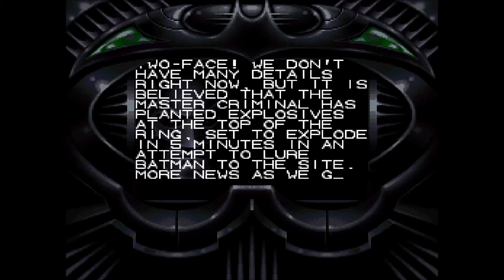Batman Forever SNES Part 3: Clownin' Around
Two-Face has planted a bomb at a charity circus event in order to lure out Batman, and an army of clowns are protecting it! Can the Dark Knight make it to the bomb and disarm it in time?